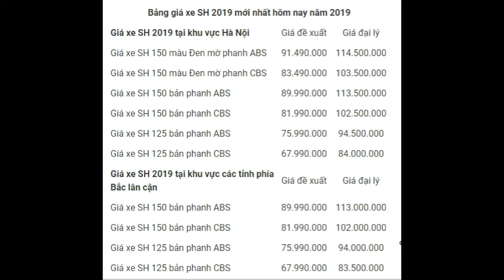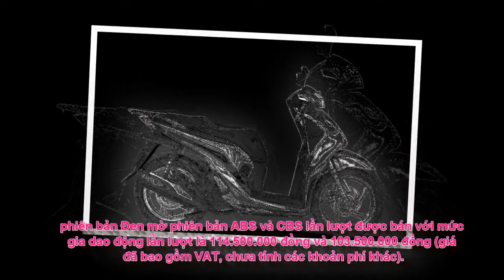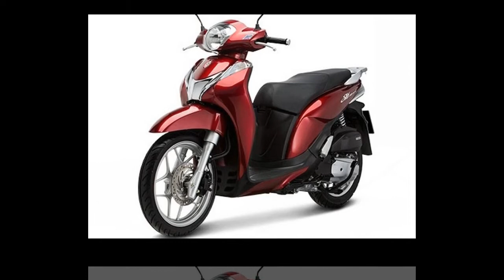SH 125i mới giá bán có nên mua SH 2019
Honda Việt Nam vừa giới thiệu phiên bản Honda SH 2019 với việc bổ sung thêm màu đen mờ mới, giá đề xuất tăng 1,5 triệu đồng.

Thông tin cập nhật xe máy moto mới nhất

Hotline: